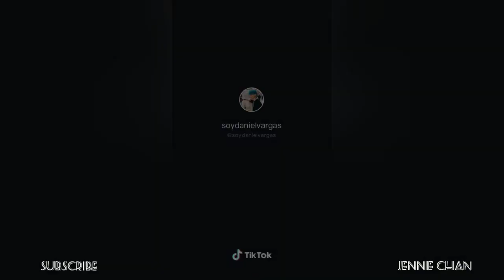Bagaikan Langit Americans/Westerns Version (some~with a twist) #2 ~ TikTok Compilation